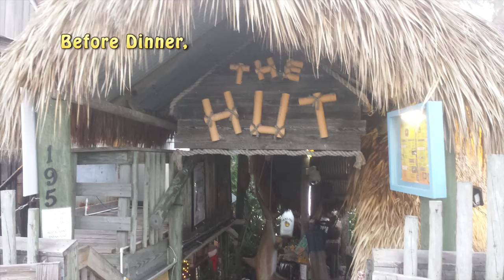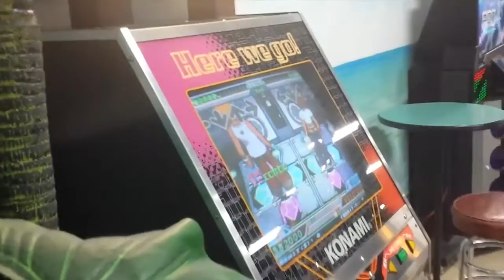A Snippet of Our Florida Trip Mrs. Samantha